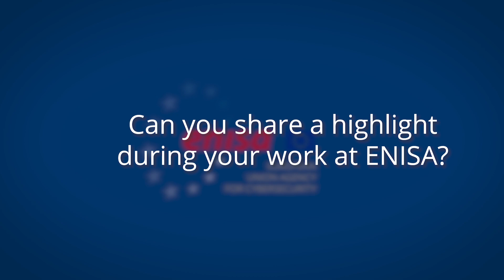Celebrating 20 Years of ENISA: Voices from Our Team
The European Union Agency for Cybersecurity, ENISA, is the Union’s agency dedicated to achieving a high common level of cybersecurity across Europe. Established in 2004 and strengthened by the EU Cybersecurity Act, the European Union Agency for Cybersecurity contributes to EU cyber policy, enhances the trustworthiness of ICT products, services and processes with cybersecurity certification schemes, cooperates with Member States and EU bodies, and helps Europe prepare for the cyber challenges of tomorrow. Through knowledge sharing, capacity building and awareness raising, the Agency works together with its key stakeholders to strengthen trust in the connected economy, to boost resilience of the Union’s infrastructure, and, ultimately, to keep Europe’s society and citizens digitally secure.